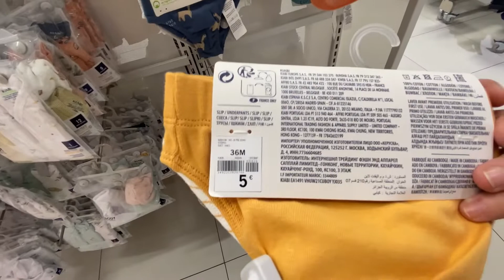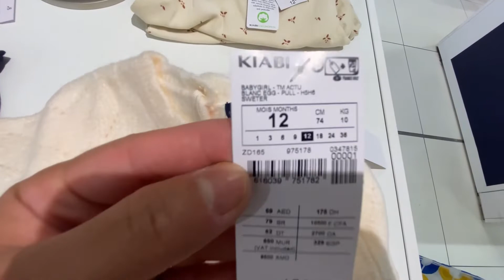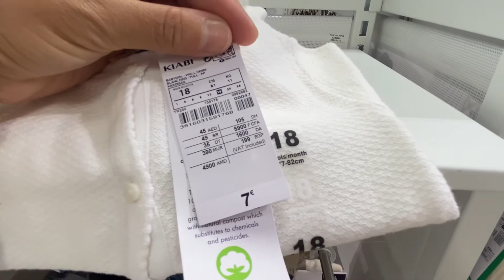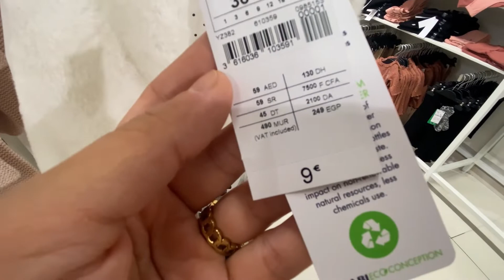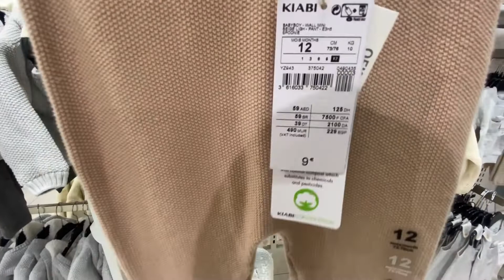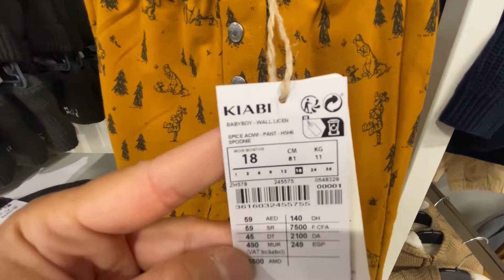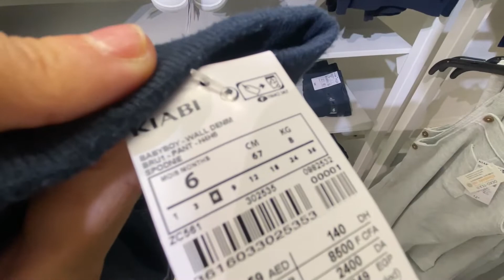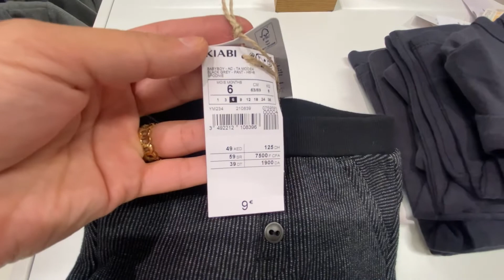Nouveauté chez KIABI rayon BÉBÉ 👶🏼 partie 2 ✨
Dans cette nouvelle vidéo je vous présente les nouveautés chez KIABI ✨ dans le rayon des bébés 👶🏼 en espérant que sa vous plaise n’hésitez pas à vous abonnez à activer la cloche de notification 🔔✅ à partager et à lâcher un pouce bleu 👍💙